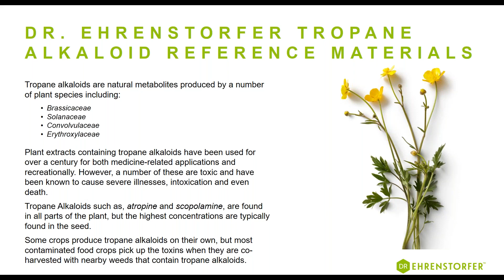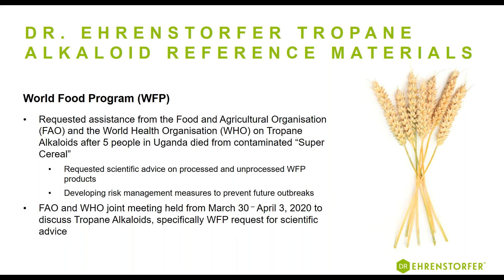Dr. Ehrenstorfer spotlight on: Tropane alkaloids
Tropane alkaloids are natural metabolites produced by a number of plant species, including:
•Brassicaceae
•Solanaceae
•Convolvulaceae
•Erythroxylaceae

Plant extracts containing tropane alkaloids have been used for over a century, for both medicine-related applications and recreationally. However, a number of these metabolites are toxic and have been known to cause severe illnesses, intoxication and even death, so testing for tropane alkaloids compounds is crucial.

Some crops produce tropane alkaloids on their own, but most contaminated food crops pick up the toxins when they are co-harvested with nearby weeds that contain them.

Learn more about our tropane alkaloid product offering by visiting us

Follow our channel and join the discussion with us on social media to stay up to date with our latest news, highlights and industry insights: